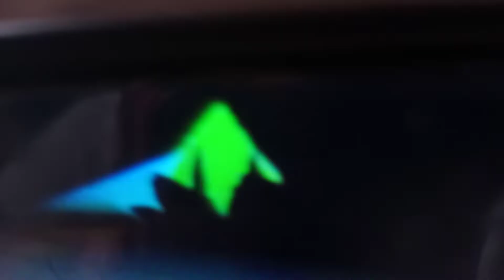pj masks on Disney xd (january 10th 2022)